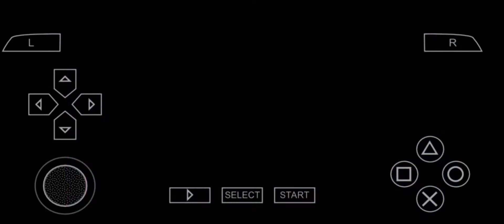Lego Batman | The Joker's Return | Episode 3 part11 | Mad Hatter | Demon Gaming | Psp | ps2 | eSport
LEGO Batman , This is Playstation 2 game ... This gane got a reference , The Dark Knight movie ! The Hero of Batman will Catch the All Villains and Put the Jail ...

My Demon Gaming Channel Publishes video that focus on Call Of Duty_Warzone , Playstation games , psp games ( No Commentry ) , Etc ...